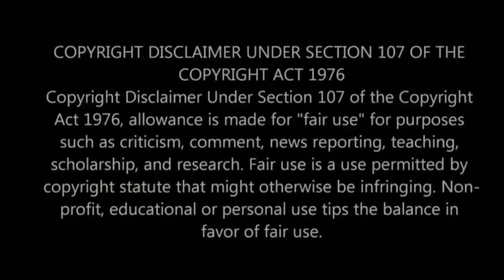Sometimes Recycled Celebrities tell all!